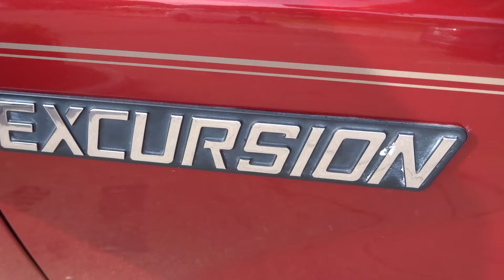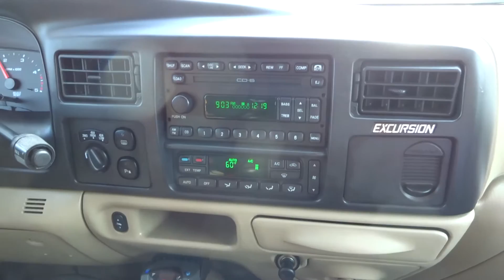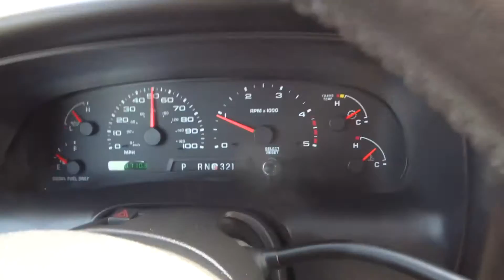2005 FORD EXCURSION EDDIE BAUER 6.0L DIESEL 78K MILES LIFTED LOADED 4X4 4WD TEST DRIVE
CALL

We take pride in our vehicles at GSR. Searching all of America for the best,
cleanest and well maintained vehicles to provide to buyers, like yourself. Everyone wants a great deal, and we understand that as well, so our prices are very competitive with market pricing. We strive and take pride in offering the best value for your money. We provide high quality photos, videos and descriptions for you to be fully informed about the vehicle your looking at, and have Carfax and Autocheck available for viewing when you see the vehicles. Stop by and take a look for yourself! You will be happy you did!

WE ARE PRESENTING THIS BEAUTIFUL 2005 Ford EXCURSION EDDIE BAUER 4x4. This is a Great Example of a very nice vehicle. It runs and drives very well, has been well maintained and is only ready for a new owner! The 6.0L diesel engine starts up quickly, runs great and has great power.  The automatic transmission shifts smoothly and works properly.  There are no leaks on this truck! THIS TRUCK HAS BEEN WELL CARED FOR! THERE ARE OVER $30K IN UPGRADES ON THIS TRUCK ALONE!  BANKS RAM AIR, AEM FILTER/INTAKE, MAGNAFLOW EXHAUST, 8" LIFT, AIRLIFT AIRBAGS, AMP ELECTRIC RUNNING SIDE STEPS, BRAND NEW WHEELS AND TIRES, AND SO MUCH MORE TO LIST!  This truck has VERY LOW miles at 78k.  The Leather is in great shape, no tears at all.  The carpets are nice and clean with no stains. Able to provide Carfax and Autocheck for viewing when you stop in!

FEATURES:
-EDDIE BAUER, FULL LEATHER INTERIOR WITH HEATED POWER SEATS
-Full power windows/locks
-Keyless Entry
-Rear Parking sensors
-4x4
-Steering wheel controls
-Ice Cold AC
-Everything works
-CD player AND DVD ENTERTAINMENT WITH HEADPHONES
-6.0L V8 Diesel - 78k miles - runs fantastic
-AMP FOLDING SIDE STEPS
-BANKS RAM INTAKE
-AEM FILTER/INTAKE
-MAGNAFLOW EXHAUST
-AIRLIFT AIRBAGS
-DEAVER/DONAHUE RACING SPRINGS/LIFT
-Automatic transmission
-Very smooth and reliable!

Feel free to take this vehicle for a pre-purchase inspection to Ford so you are very comfortable with the purchase.